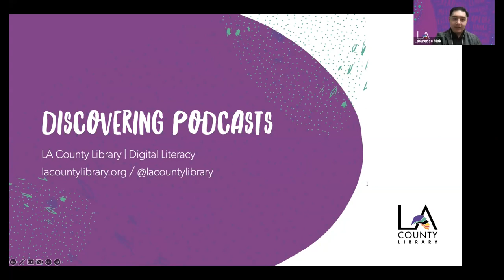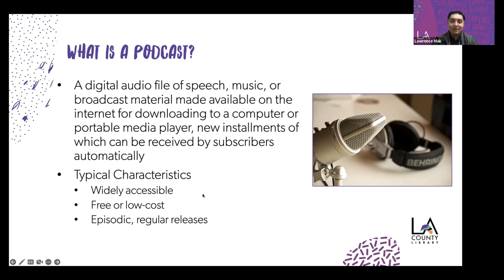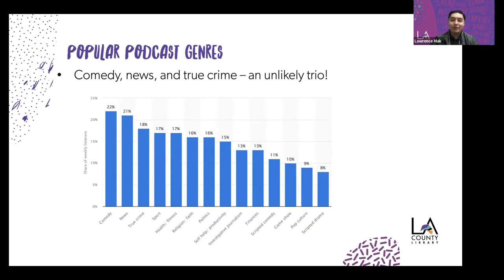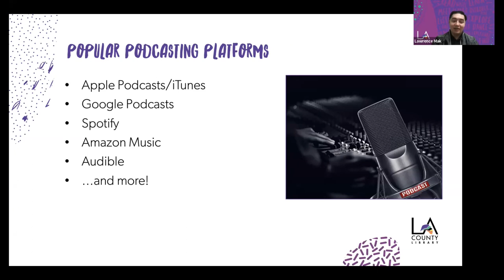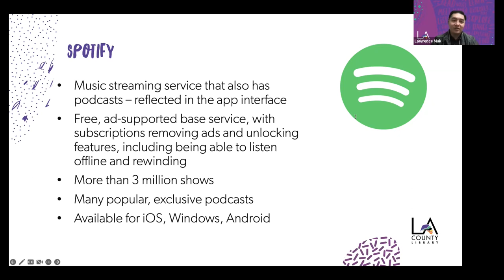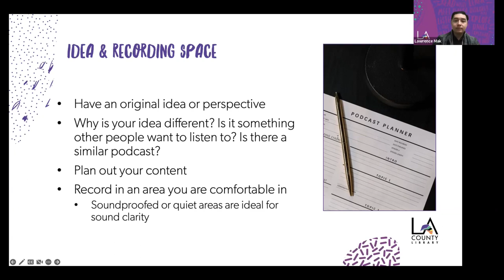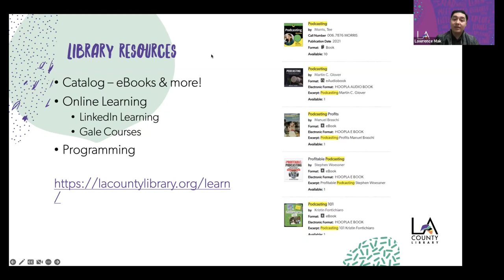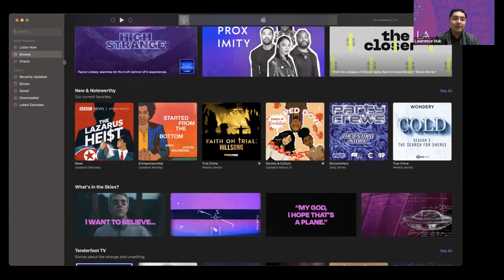Discovering Podcasts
Explore the expansive world of podcasts, including varied formats and listening platforms, like Amazon Music, Spotify, and Apple Podcasts. Then learn about how you can start your own podcast!

This event was supported in whole or in part by the U.S. Institute of Museum and Library Services under the provisions of the Library Services and Technology Act, administered in California by the State Librarian.